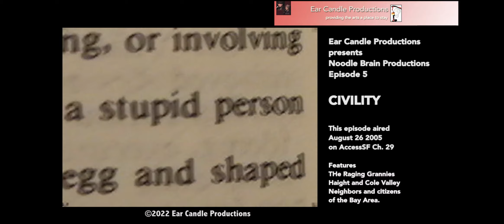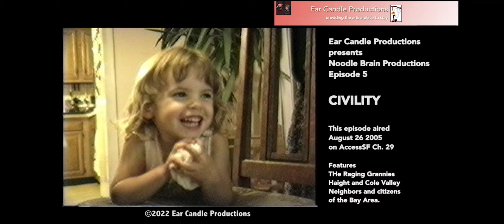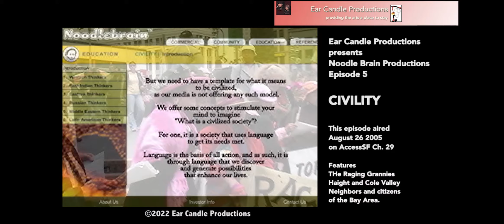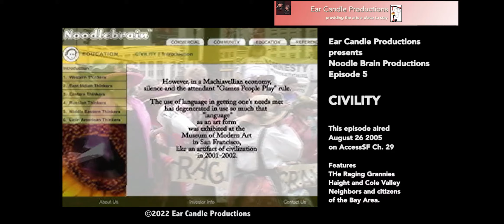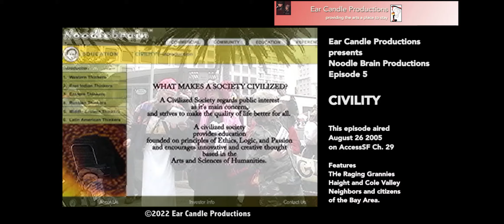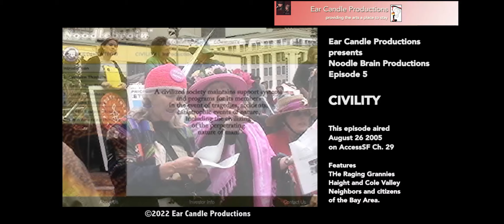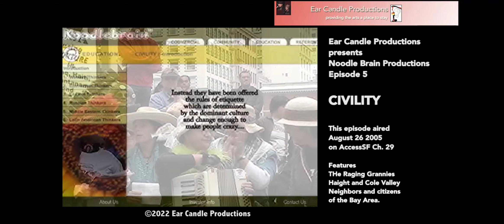ECP0027 Ear Candle Productions records Noodle Brain Productions Episode 5:Civility. AccessSF Ch.29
ECP0027 Ear Candle Productions Presents Noodle Brain Productions Episode 5, Civility. AccessSF Ch.29 8/26/05
Episode 5 of Noodle Brain Productions' public access TV series running from 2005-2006. This episode was originally aired on August 26, 2005, on AccessSF, Channel 29. We explore the concept of civility and civil society by showing local activists the Raging Grannies and an anti-war candlelight vigil in the Haight, because civility does not mean being polite or passive, but rather using words to get your needs met with character, intelligence, and goodwill.

Ear Candle Productions is a small music label, video production, and eLearning website designed to show off the skills and products of the owners, John Bassham (AKA J Neo Marvin) and Debra Nicholson Bassham (AKA Davis Jones). We live in San Francisco.